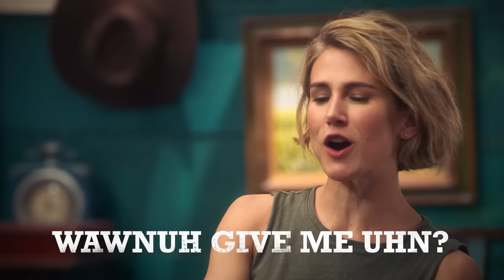Stories from the Bunkhouse (Ep. 13) | Yellowstone | Paramount Network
Can YOU understand anything Teeter says? New episodes of Yellowstone air Sundays, only on Paramount Network.